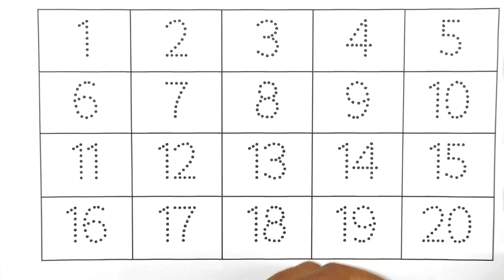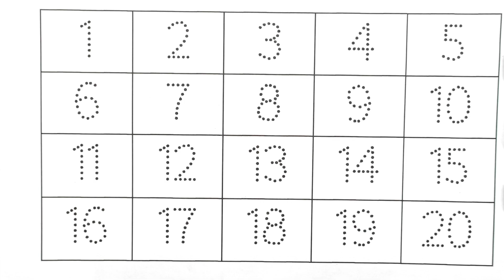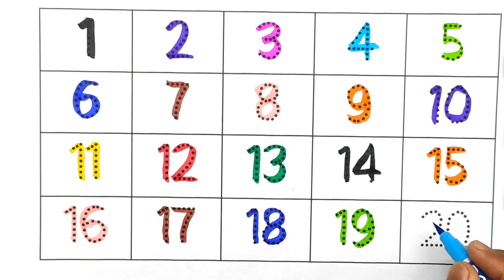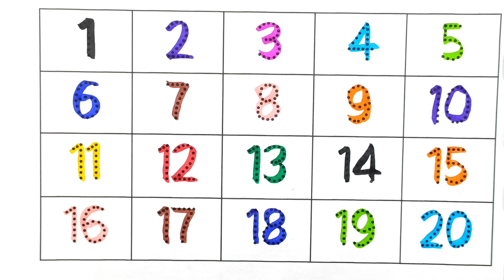Learning Counting Number,123,12345678910, Ginti, Learn 123, 1 to 100, Counting 123 to 100, ABC A for